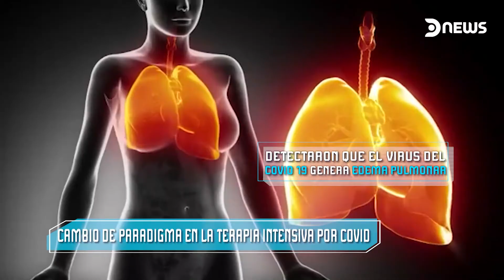SALUD - Detección de cáncer por IA, COVID